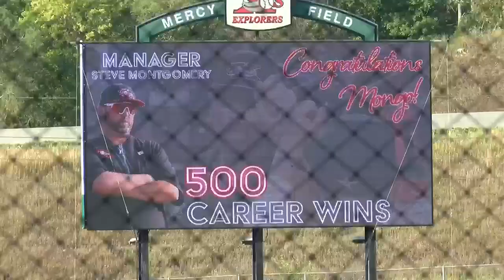SportsFource Champion: Steve Montgomery